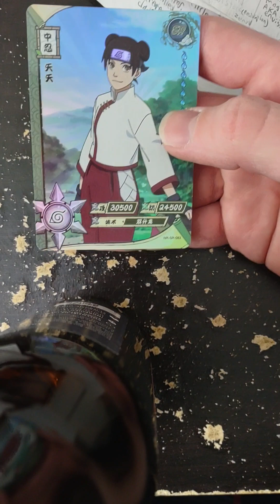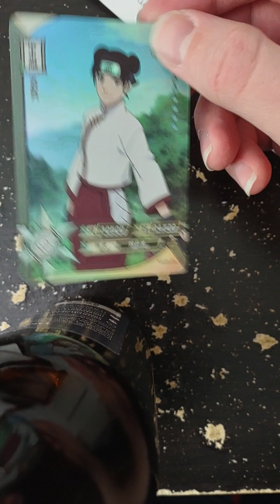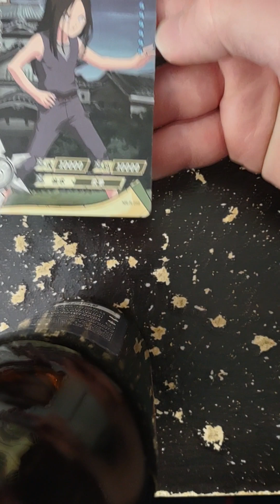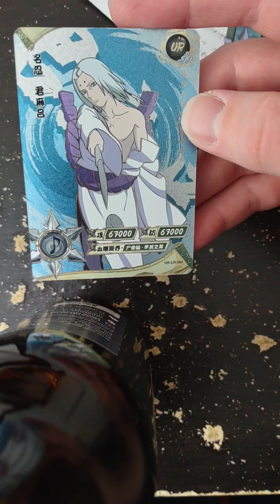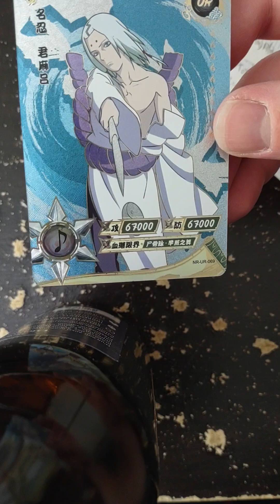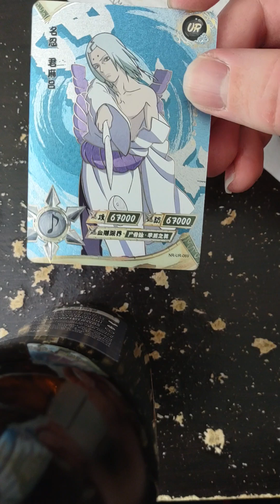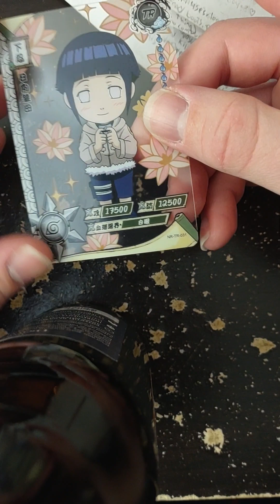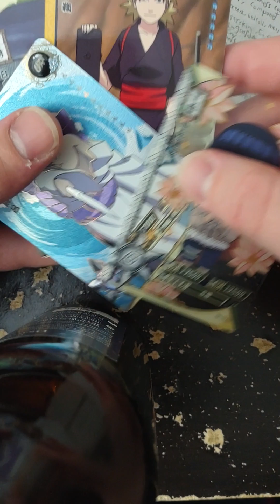Alright, Secret Guy!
Calling all secret guys